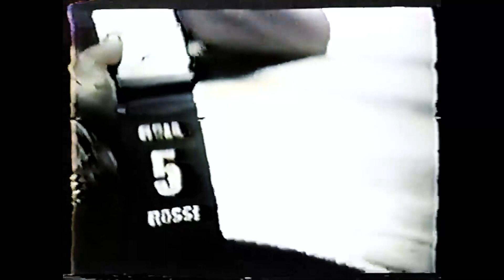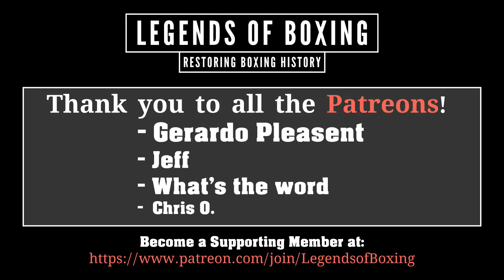Ezzard Charles vs. Jimmy Bivins V (5th meeting) - 26.11.1952 - Full Fight Colorized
"Ex-champion Ezzard Charles slam-banged his way into another shot at the heavyweight title Wednesday night with a convincing 10 round triumph over Cleveland's Jimmy Bivins before a slim Chicago Stadium crowd of 2,799 and a vast television audience. Bivins hardly had a chance after he was knocked to one knee with a long right by Charles midway through the first round. Charles showed brilliantly throughout the battle. He displayed smashing punching with his right hand throughout and he used his left effectively to set Bivins up for his damaging rights to the head and body. Bivins fought a cute scrap. He moved constantly, never letting Charles get a clean shot at his head, and every time Charles came in with a dazing blow, Bivins moved in to a clinch which left Charles unable to swing." -United Press

Jim Norris, president of the IBC, promised the winner of this bout a title shot against the winner of the Marciano-Walcott rematch. But it would not be until June of '54 that Charles would receive this opportunity.

🙏Free Supporting Methods:

use my link when buying on Amazon